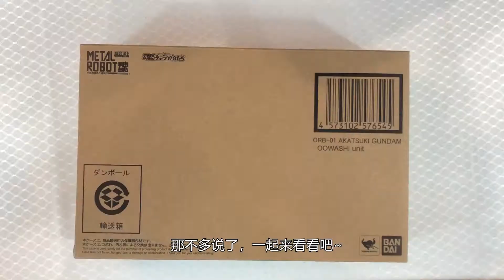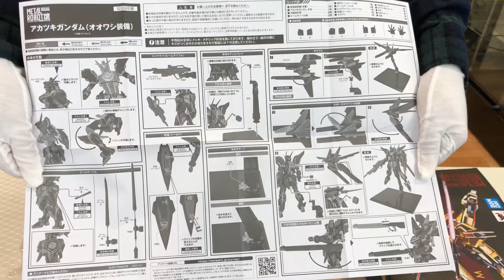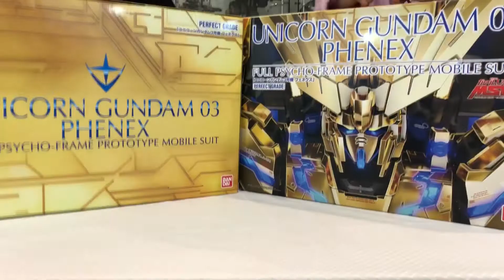闪瞎的电镀金 万代MR魂拂晓开箱 | Unboxing Bandai Metal Robot Spirits Akatsuki Gundam | MR魂 アカツキガンダム（オオワシ装備）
MR魂拂晓确实有点瑕疵 但是真好看啊
剪辑新人片尾剪了很久 但是真好玩啊